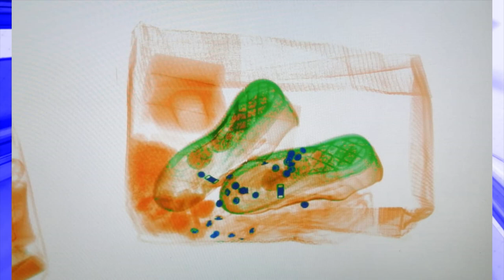Droga oculta en suela de zapato tenía como destino centro penal de Pérez Zeledón